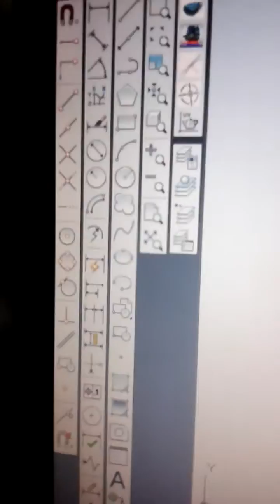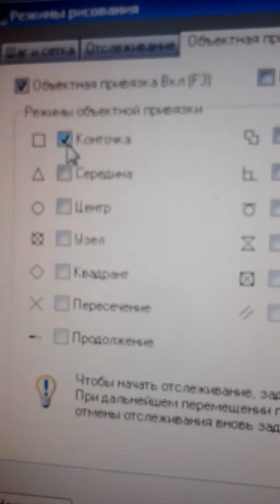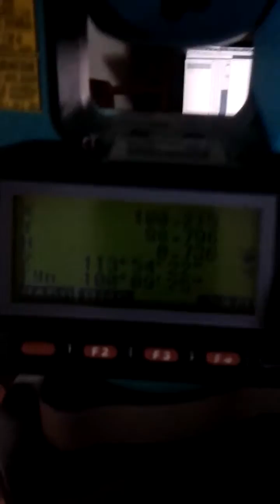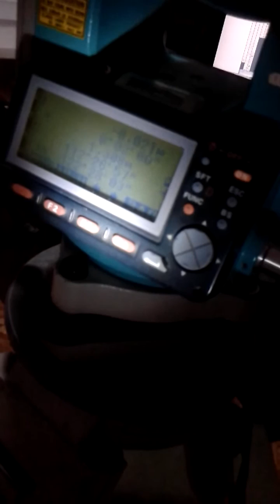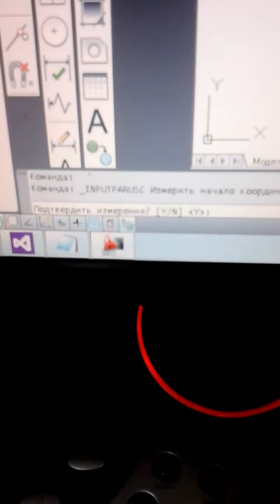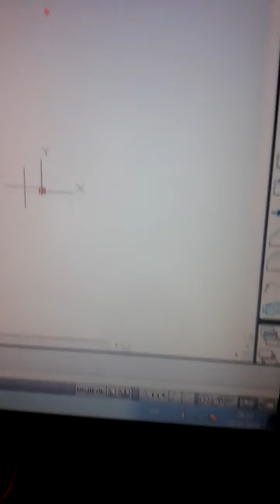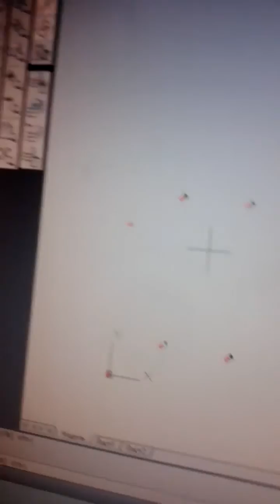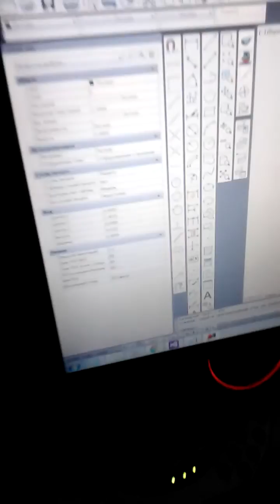S_BRIEF V1.3 WatsApp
FREE S_BRIEF V1.6 FOR AUTOCAD 2012
S_BRIEF V1.3
Краткое описание:
программа предназначена для управления тахеометром Sokkia из среды AutoCad.
Содержит функции для выноса точек, базовой линии или дуги, с помощью графических
примитивов проектного чертежа.Также может производить замеры точек в системе координат 3Д объекта.
Приложение разрабатывалось для AutoCad 2012; 2014.ПК и тахеометр обмениваются данными через Bluetooth или
последовательный кабель rs232.
Порядок установки:
1.При первом запуске, копируем файлы CoordinatSendToTotalStation.dll и S_Brief .cuix в директорию:
C:\Program Files\Autodesk\ApplicationPlugins,название C:\,D:\,E:\... меняем, если Автокад установлен на другой диск, после
запуска, Autocad, подгрузит эти файлы самостоятельно и появиться возможность включать новую панель геодезия,для облегчения
настройки AutoCad рекомендую произвести импорт пользовательских настроек, используя файл AutoCAD 2012 - Russian_cust_settings. zip;
2.если, что то пошло не так, то заходим в пункт меню "Сервис"-"Адаптация"-"Интерфейс...",
создаем новую панель инструментов в ручном режиме, с командами:
а. _NUMBERCOMPORT - вызывает окно для выбора ком порта, остальные настройки остаются по умолчанию,9600,8,1,none,
номер порта смотрите в менеджере блютуз, на вкладке "Службы",самый первый по списку;
б._CONECTCOMPORT - соединяет ПК и тахеометр перед началом работ,перед нажатием нужно перейти в окно измерения
на тахеометре;
с._SENDCOMCOORDINATE - рисует точку Автокада, затем ее координаты ,У,X,H - обратите внимание на порядок координат,
отправляются в оперативную память тахеометра ,не в постоянную, то есть вы не найдете эту точку в списках исходных данных,
но новые координаты, в режиме выноса, будут доступны всякий раз после использования данной команды, даже не нужно
выходить на пункт ниже, разность дирекционных углов и расстояний, на приборе, будут меняться автоматом;
д._BaseLine - работает по аналогии с отклонениями со стрелочками в исполнительных схемах, то есть в тех случаях, когда
мы настраивали размерный стиль в виде стрелок, затем щелкалась точка Автокада, затем линия, с привязкой "нормаль",
функция рисует точку, после чего можно указать линию или дугу, в результате появляется стрелочка со значением до мера в мм,
и направлением ,по нормали к линии или дуге, есть недостатки у этой команды, в результате использования остаются рабочие точки Автокада,
после каждого замера,решается методом выбрать подобные-удалить, и если значения смещения переваливают за,
с выше, около, 25 см, то направление стрелки показывается не верное,при таких значениях вы увидите направление и без этого,
после первого замера автоматически создается размерный стиль стрелки, его нужно сделать текущим.
с._INPUTPARUSC-позволяет производить измерения точек в системе координат объекта, для получение параметров перехода
к новой 3Д системе, необходимо измерить 3 точки конструкции.
3.Для того, чтобы пиктограмма работала, Вы должны, минимум, добавить в поле "Макросы" Символы: ^C^C и Имя команды
без пробелов,пример ^C^C_NUMBERCOMPORT,в полях "Малое изображение" и "Большое изображение", укажите путь к картинке для
кнопки;
4.Зайдите в меню "Сервис"-"Настройка"-"Экран", поставите галочку на против пункта "Крупные кнопки на панели задач";
5.Переведите Автокад в классический вид;
6.Выведите панели инструментов: "Размер","Объектная привязка","Зумирование" и другие необходимые Вам панели, если на панелях
необходимые кнопки не видно,из за размеров экрана, то Вы можете изменить их порядок следования, через Адаптацию, Интерфейс или создать новые панели
с нужными кнопками.
7. Сделайте экспорт пользовательских настроек для внештатных ситуации и переноса панелей и настроек Автокада на другой ПК.